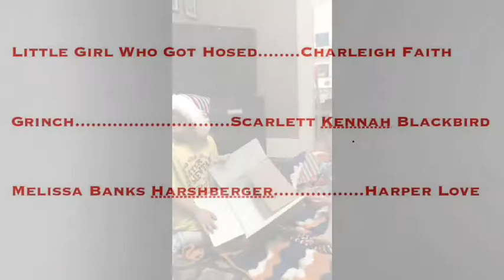"The Grinch & Melissa Banks “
The Gorsline girls have done it again! This short is inspired and dedicated to Melissa Banks Harshberger, the Christmas Legend herself. Happy Birthday, Mel! We love you!